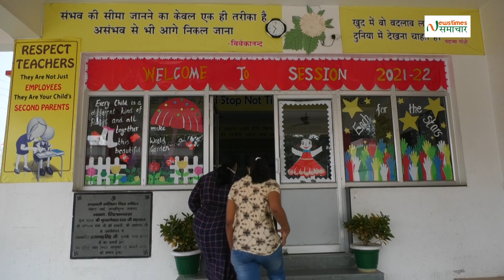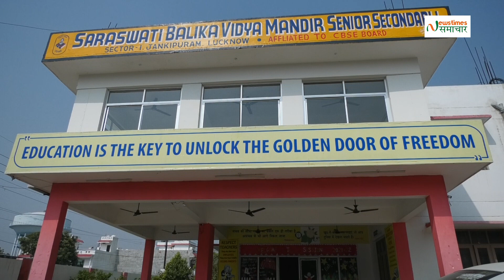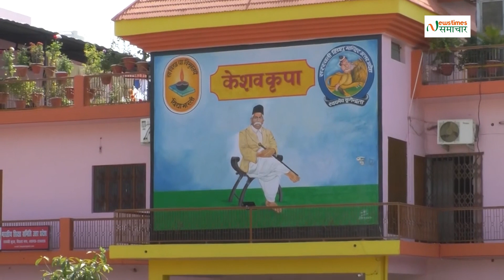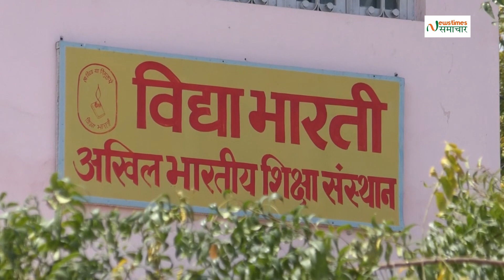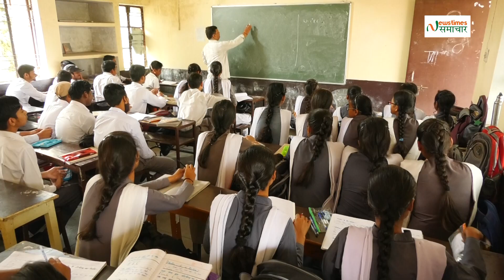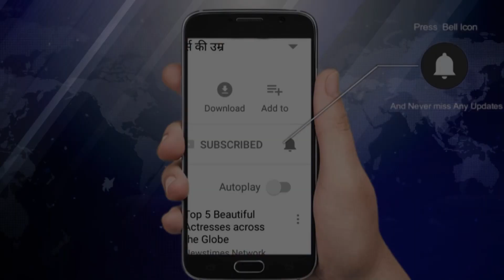पड़तालः सरस्वती शिशु मन्दिर की शिक्षा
कैसी शिक्षा और संस्कार देते हैं विद्या भारती द्वारा संचालित सरस्वती शिशु मन्दिर।